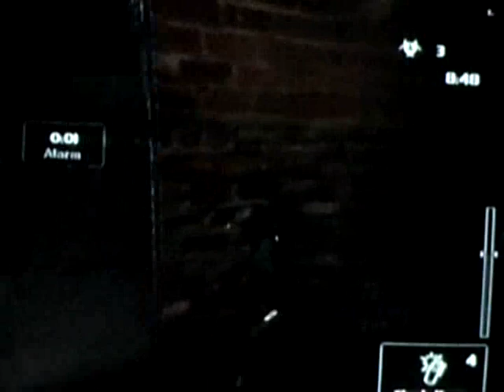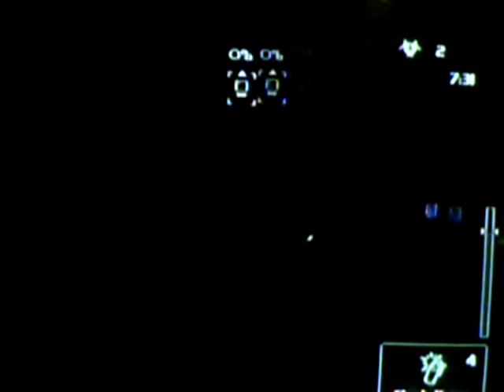20a S Factory TosTomDraSte